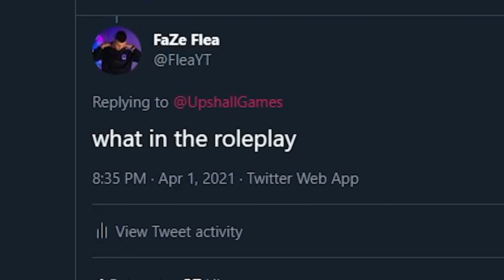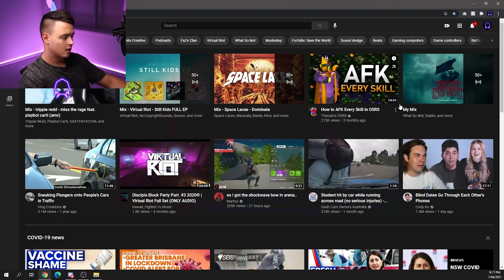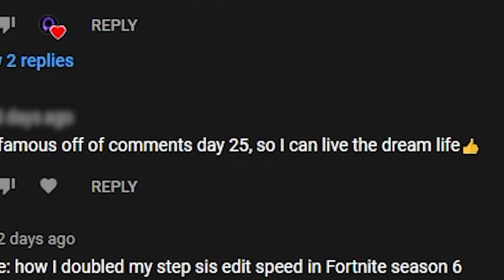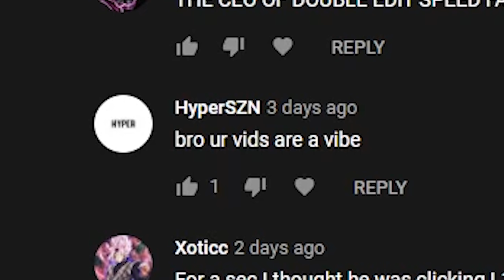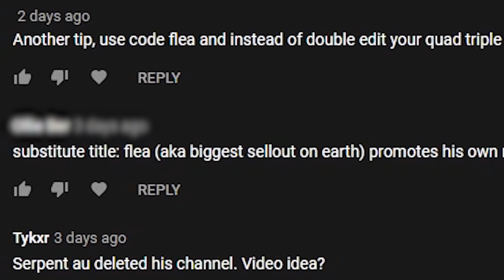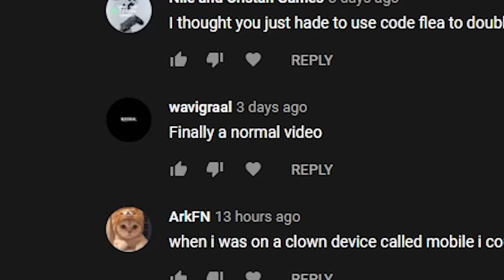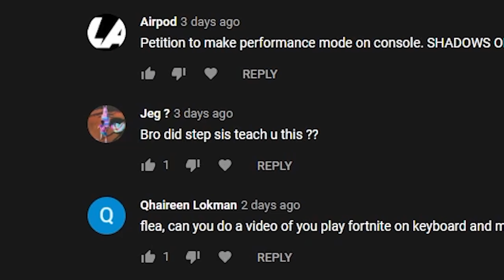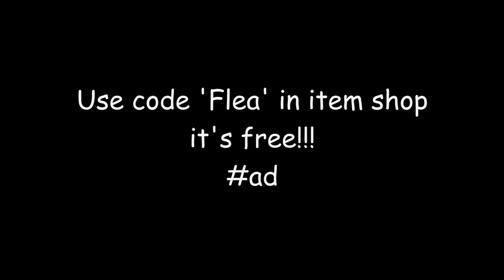Roasting HATERS That Leave Mean Comments...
Today I read hate comments and well, just watch the video...

Code Flea in the Fortnite item shop

🔨 Flea's Fortnite Maps 🔨
✅ Flea's Creative Fill 1v1 Map: 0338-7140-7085
✅ Flea's Montage 1v1 Map: 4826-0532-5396
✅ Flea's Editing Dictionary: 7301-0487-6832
✅ Flea's NEW Shotgun Aim Course: 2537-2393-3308